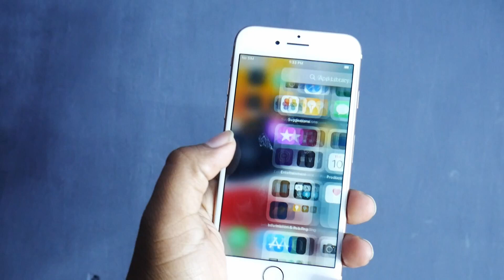iPhone SE 2020 VS iPhone 8 Review in 2023 ! Which Buy In 2023- iPhone 8 vs iPhone SE 2020 Speed Test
Phone SE 2 vs iPhone 8 in 2023 ! Which Should You Buy In 2023 ! (Hindi) iPhone Se 2 vs iPhone 8 2023
iPhone SE 2020 VS iPhone 8 Review in 2023 ! Which Buy In 2023 ! iPhone 8 vs SE 2020 Speed Test

iPhone SE 2 VS iPhone 8 in 2023 ! Which Should You Buy In ! Second hand Konsa Lia Jaye Review 2023 !

ajay mobile,iphone original check,how to check if iphone is real or fake,How to Check if iPhone is REAL,Phone SE 2 vs iPhone 8 in 2023 ! Which Should You Buy In 2023 ! (Hindi) iPhone Se 2 vs iPhone 8 2023,iPhone SE 2 Review in 2023 Should you buy Second Hand,iphone se 2 in 2023,apple iphone se 2 in 2023,iphone se 2 vs iphone 8 in 2023,iphone se 2 camers in 2023,iphone se 2 vs iphone 8 battery test,iphone se 2 vs iphone 8 in hindi,iphone se 2 vs iphone 8 battery life
iPhone SE 2 Unboxing in 2023 Review

how to check if iphone is real or fake
how to check if iphone is original using serial number
iphone original check
iphone original check code
How to Check iPhone is Original / Fake / Refurbished 2022

Best Camera Smartphone Under 20k to 25k 2022

Best Camera Smartphone Under 20000 to 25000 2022
best camera phone 2022 under 15000 samsung,
Top 5 Best Samsung Smartphone Under 15000 in 2022,
Top 5 DSLR Camera Smartphone,